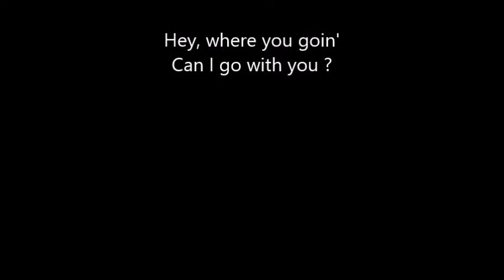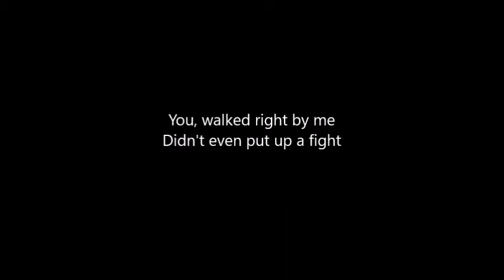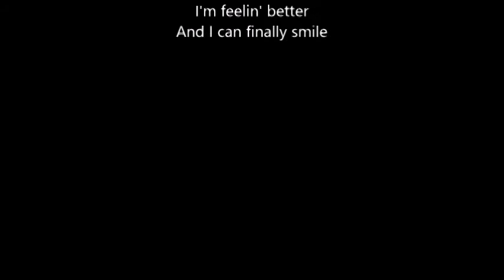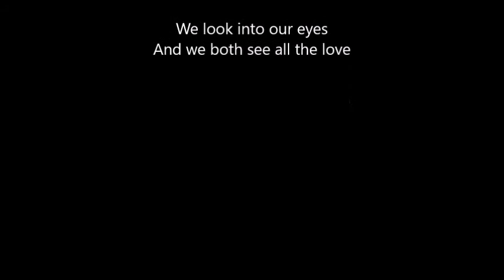THIS TIME Music and Lyrics by Angel Eleazar Chavez All rights reserved.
Almost losing your girl.